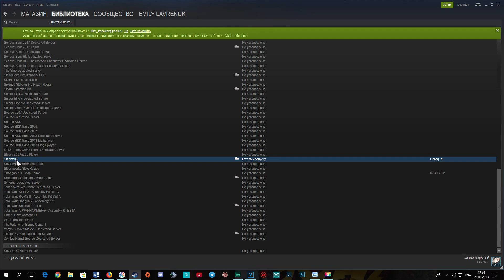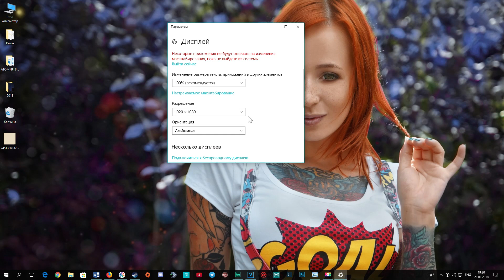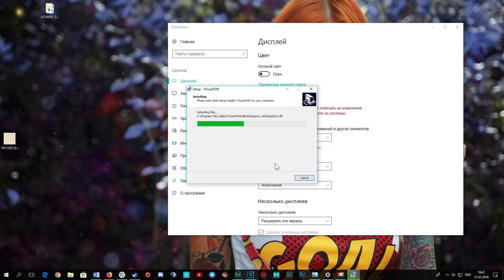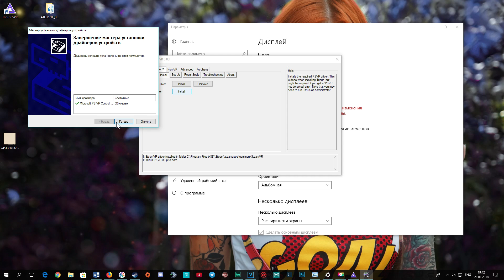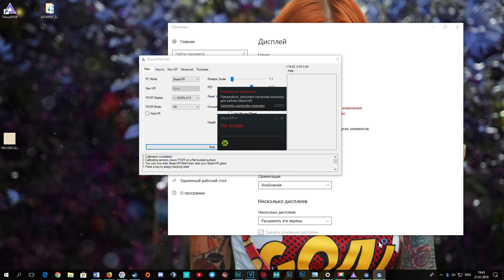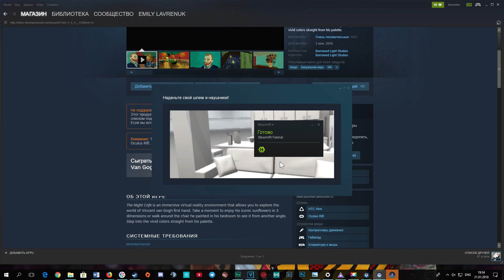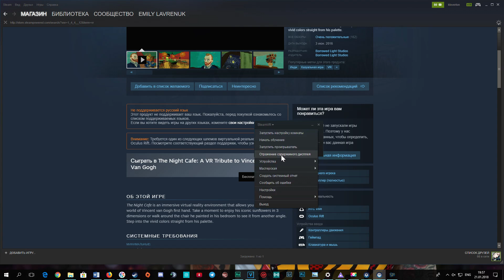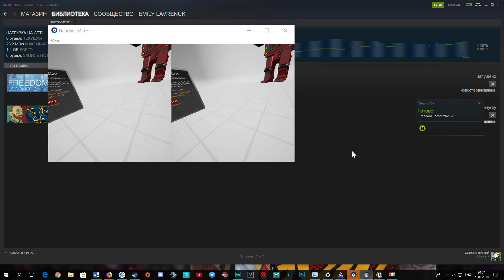Используем PS VR на ПК! Гайд!